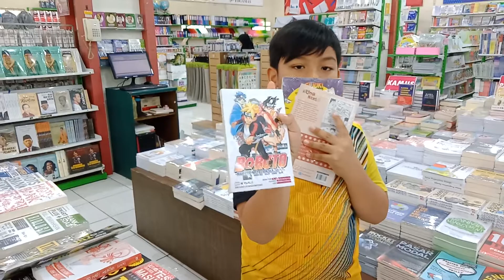Kaka Nunu Membeli Buku Bacaan